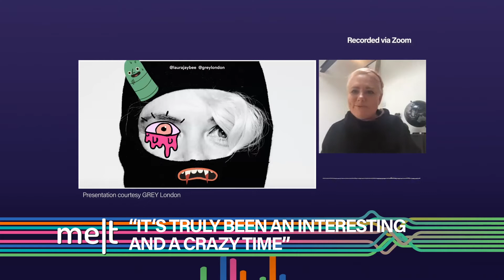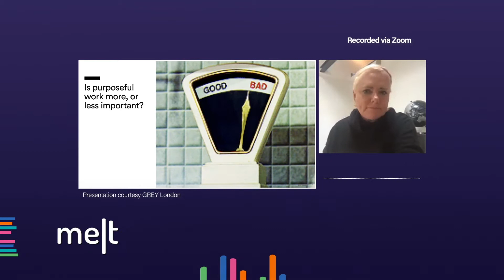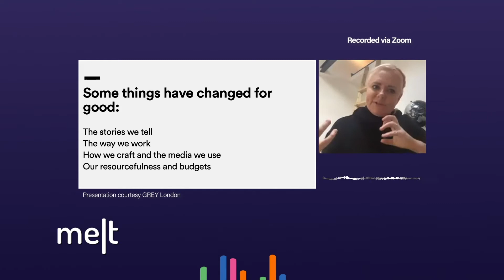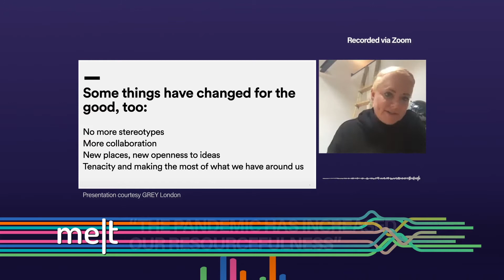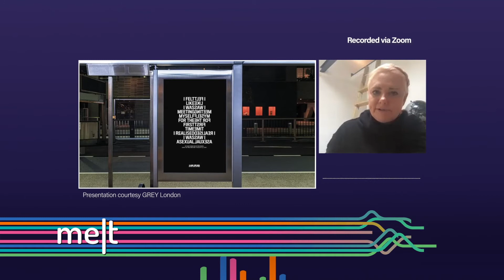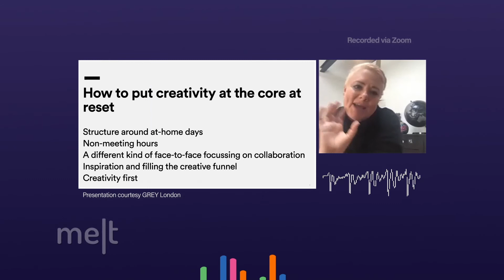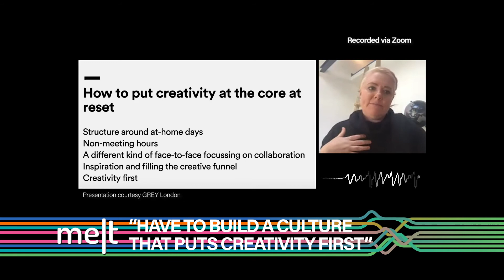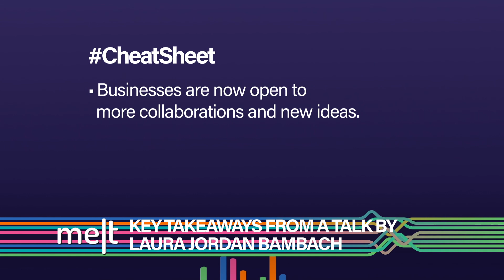Melt | Episode 87 | Laura Jordan Bambach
We continue our coverage from ZeeMELT 2020 and today, we are going to present highlights from a presentation by Laura Jordan-Bambach, Chief Creative Officer at GREY London.

Before joining GREY London in May 2020, Laura co-founded the creative agency Mr President in 2014 and acted as its Chief Creative Officer. She’s been described by The Guardian as “a digital female icon”. Her session at ZeeMELT 2020 was titled ‘The Importance Of Creativity In Challenging Times’.